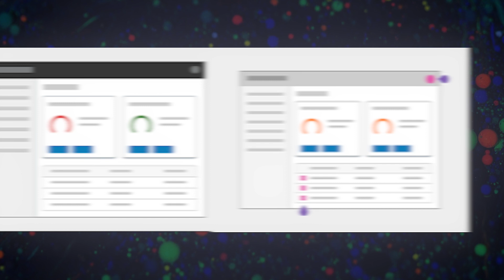Курс "UI Design Systems" с лектор Добриян Добрев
Курсът "UI Design Systems" е естествено продължение на курса UI Design Fundamentals. В него ще се запознаете с нови техники и инструменти в изграждането на функционален и грабващ уеб дизайн, ще надградите уменията си в работата с Figma и ще развиете креативното си мислене. Обучението е подходящо за всеки, който иска да се занимава с уеб дизайн. След преминаване на курса ще можете да: развиете детайлна дизайн система, да прилагате анимации, икони и илюстрации в интерфейсите си и да автоматизирате работния си процес. Ще придобиете практическа и теоретична подготовка и ще може да приложите веднага натрупаните знания в професионалния си път. Възможностите за бъдещо развитие включват кариера в UI Design, UX Design, UX Research и Interaction Design.